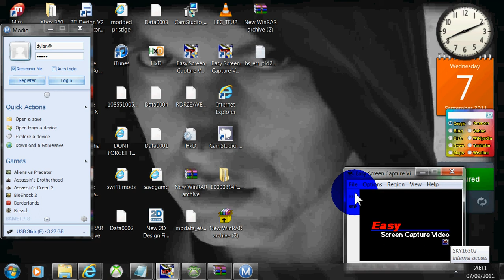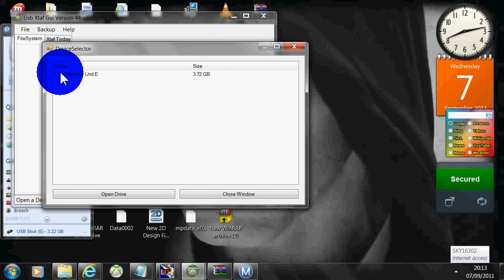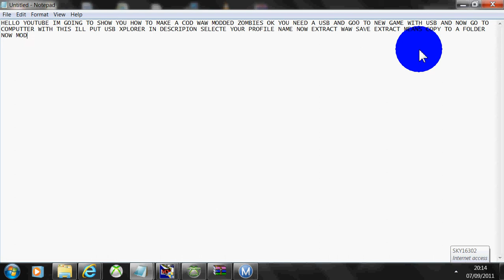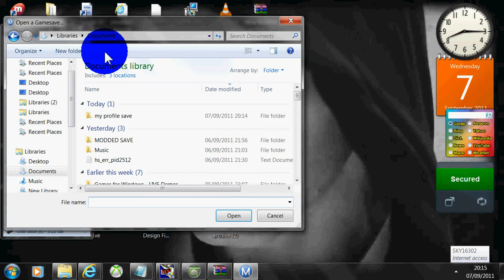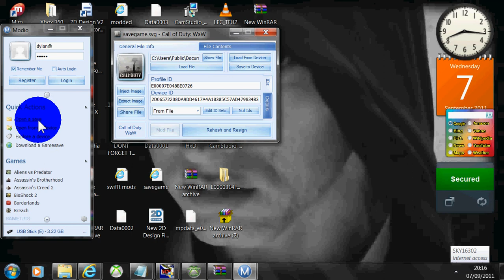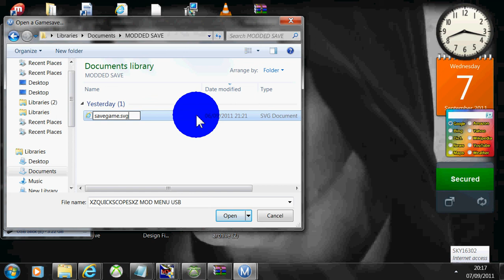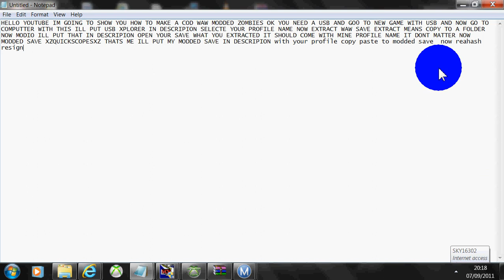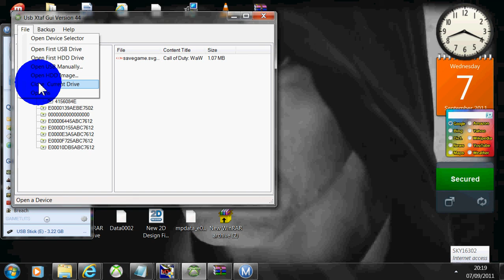COD WAW BIND MOD MENU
MODIO 3.0

MY MODDED SAVE GAME CALL OF DUTY WORLD AT WAR.

MY SAVE HAS
freeze menu freeze players and jumping and low gravity and dev sphere
kick menu kick players from game
other drop guns all guns when jump u dont die
god mode noclip
all achivments tells u what round dogs are on

USB ONLY
TECH GAME TTGEPIC335
MODIO DYLAN@
XBOX LIVE PRO XD TALENTS
YUTUBE UPTODATEMODS